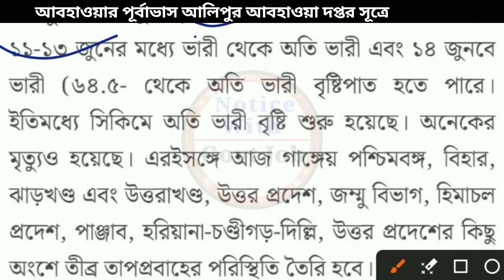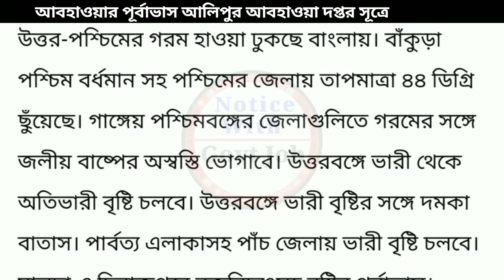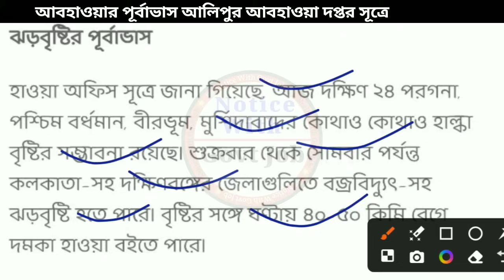weather 13th jun live, abohar khobor Alipur weather office, আজকের আবহাওয়া তাপপ্রবাহ ও বজ্রবৃষ্টি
weather 13th jun live, abohar khobor Alipur weather office, আজকের আবহাওয়া তাপপ্রবাহ ও বজ্রবৃষ্টি, ajker Abohar khabar | Alipur weather update | West Bengal rain news today | abohar khobor bangla